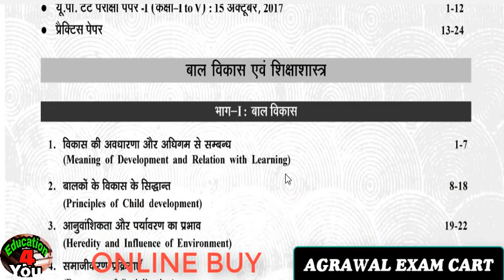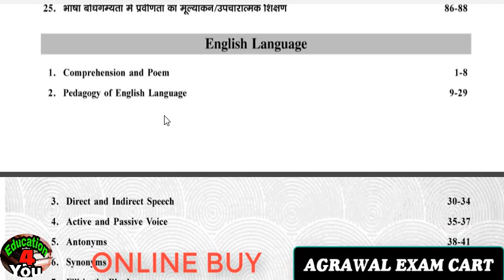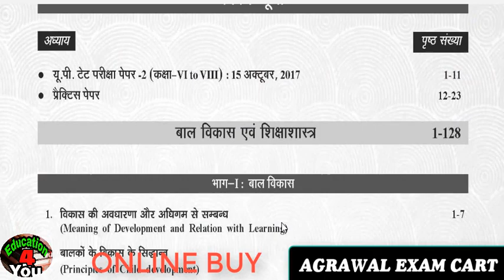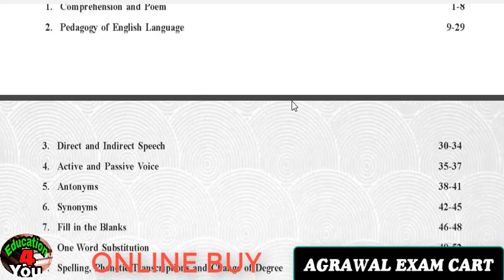UPTET 2018 के लिए सबसे अच्छी किताबें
पुस्तकों को खरीदने का लिंक

उत्तर प्रदेश शिक्षक पात्रता परीक्षा के लिए सबसे अच्छी पुस्तकें 2018 घर बैठे प्राप्त करें इन पुस्तकों को